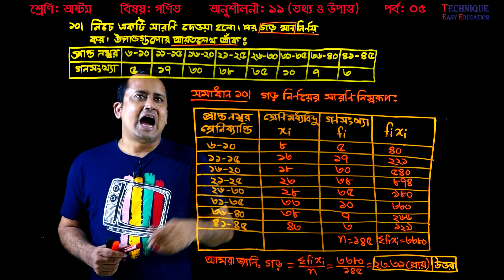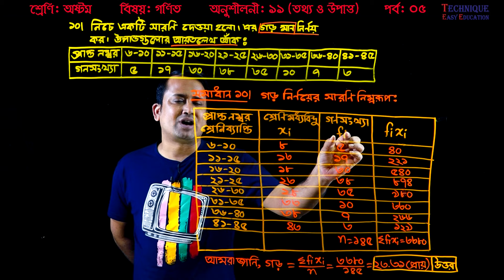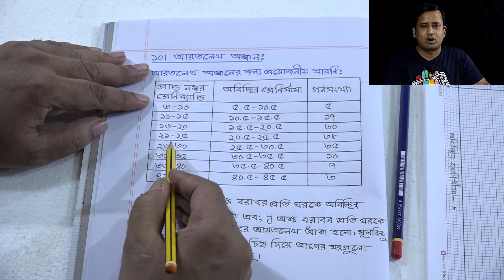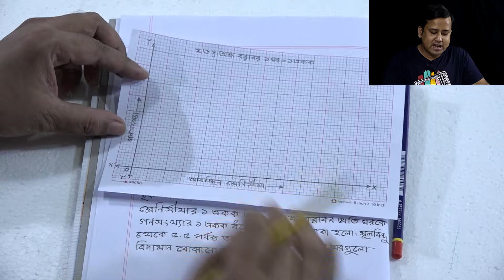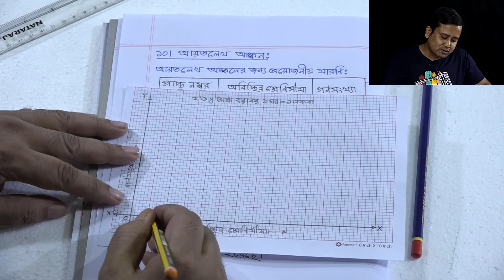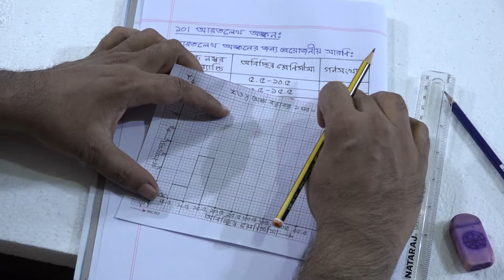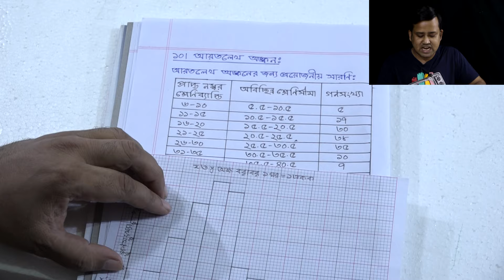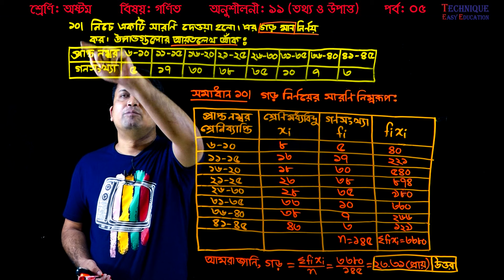145. JSC Math Chapter 11 (Part-5) ll Class 8 Math Chapter 11 ll Eight Math 11 ll তথ্য ও উপাত্ত